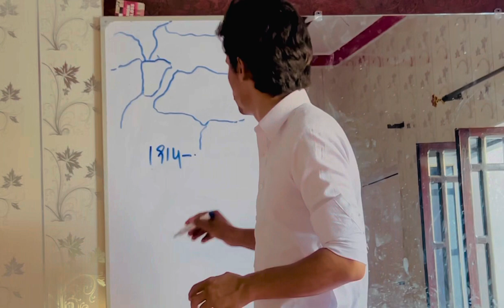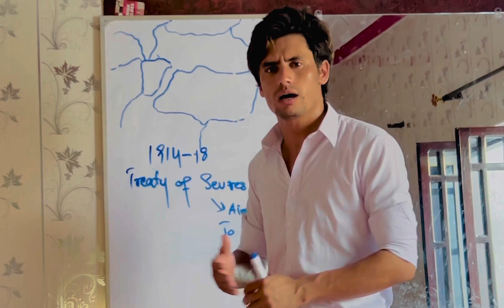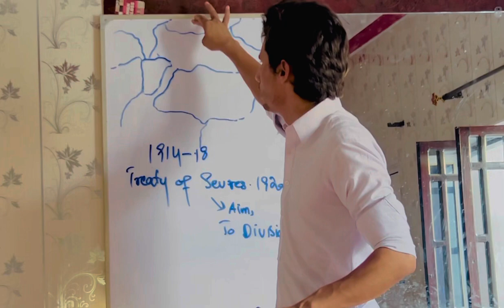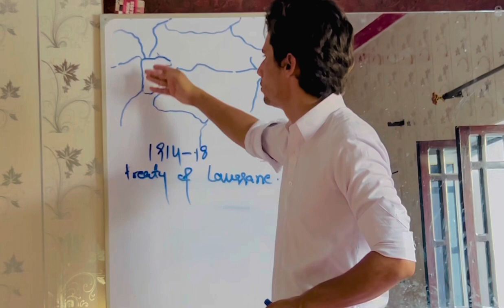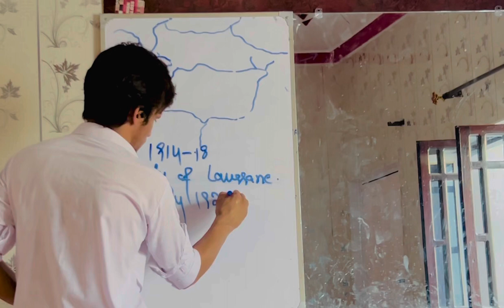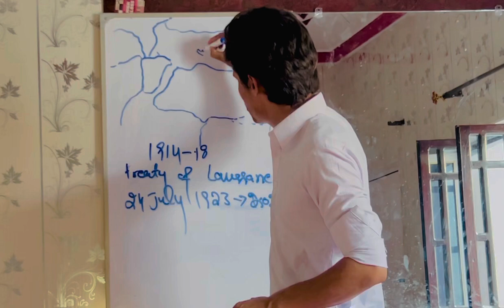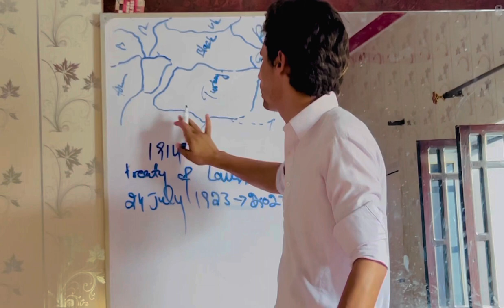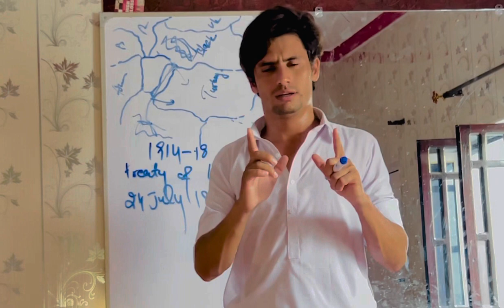What is Treaty of lousane. All About it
Treaty of lousane kia he.
Sanction on turkey